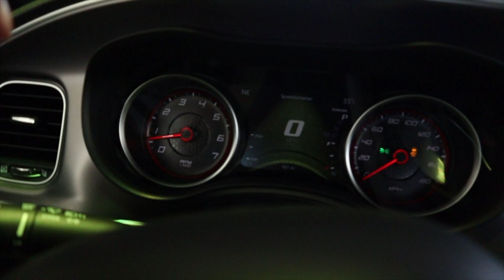Is The Mustang GT 350 Faster Than My Dodge Charger 392 Scatpack Widebody (SRT)?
Is The Mustang GT 350 Faster Than My Dodge Charger 392 Scatpack Widebody?

Watch the whole video to see where I came from. This is such a humbling video for me.

Would you take a Mustang or a Widebody Charger?